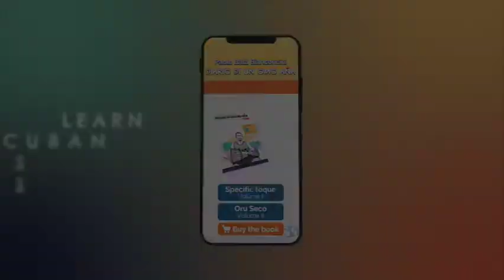OBBA ON THREE BATA'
Adaptation of the twenty-first oricha in the oru de igbodu
on three bata